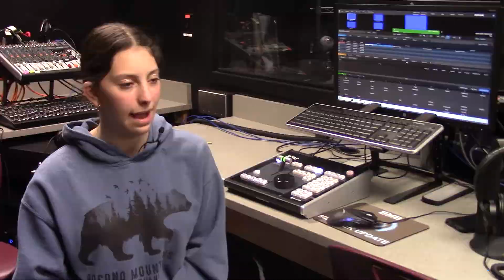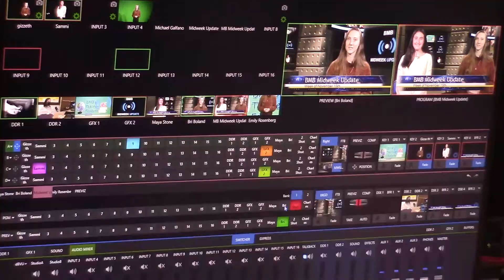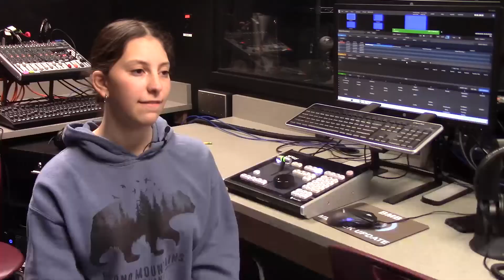2021 BMB Promo Video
What is BMB and why should you be a part of it?
2021 promo video created by BMB interns Tom Mauro, Luke Melfa, Alisa Romandetto and Ava Scheffler.